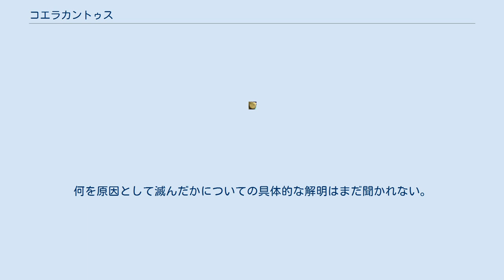コエラカントゥス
コエラカントゥス (Coelacanthus) は、古生代ペルム紀に出現し、約1億4500万年前（中生代ジュラ紀後期）までは世界中の海に広く生息していた硬骨魚類の一属。
 シーラカンス目シーラカンス科に属し、シーラカンスで唯一現生するラティメリア属 (Latimeria) の遠い祖先もしくはそれに近縁なグループである。
 シーラカンス科の模式属であり、現在知られるコエラカントゥス属は 6種を数える。
 その名はシーラカンス類の総称と同義であるため、しばしばラティメリア属と混同される。
 しかし、Coelacanth （シーラカンス）の名は、最初の発見例であったこの種に対してあてられた学名から派生した英語形である。
 彼らは今日知られるラティメリア属に比しておおよそ小さく、そして、細長い頭部も持つ。
 ラティメリア属よりは積極的な浅海の捕食者であったかも知れない。
しかし、多くの形態上の類似性を持っている。
 また、個体によっては全長1m近くになるものもあった。
 彼らは世界の海で長くの時代を繁栄し、古生代と中生代の間の大絶滅イベント（P-T境界）をも乗り切った数少ない生き物であったが、約1億4500万年前（ジュラ紀後期）を境にそれ以降発見されない。
何を原因として滅んだかについての具体的な解明はまだ聞かれない。